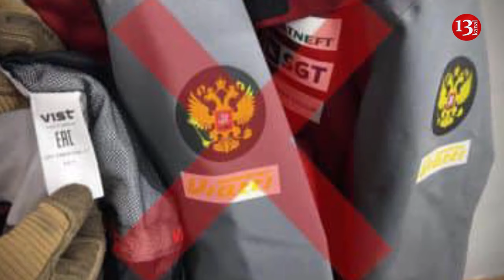Russia issues warning to Ukrainians in Gaza Strip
Russia is conducting an information operation against Ukrainians who are in the Gaza Strip. Russians are calling people and declaring that "Ukraine has abandoned them, and there will be no more help," reports Ukrainian intelligence.
 Defence Intelligence of the Ministry of Defence of Ukraine reported this on Telegram
 "Citizens of Russia are calling Ukrainians who are currently in the Gaza Strip and spreading panic among them, using fake messages, in particular: ‘Ukraine has abandoned you’; ‘There will be no more rescue operations’; and ‘Russia is ready to evacuate you’, Defence Intelligence said.
The Russians want the Ukrainians to give an interview to a Russian news agency in exchange for the possibility of an alleged evacuation from the Gaza Strip.
Ukraine’s intelligence emphasises that terrorist Moscow seeks to use people who are in the midst of an armed conflict.
The Russians are preparing the interview for the next stage of the campaign to discredit Ukraine.
Ukraine’s Defence Intelligence calls on fellow citizens in the Gaza Strip to report all cases of telephone blackmail, provocations and intimidation by unknown Russians.
It is emphasised that Ukraine as a state is doing everything possible to save its citizens.
203 Ukrainian citizens have been rescued this week by Ukrainian government.